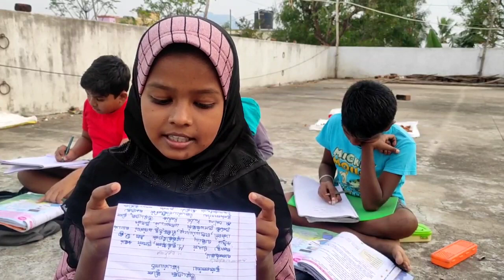Jan26#Student of B Bharathi ITK PUPS Erumapatti Sendhamangalam Namakka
*7days - 8000 Audios*

எளிமையான தொழில்நுட்பத்தில்
வலிமையான புரட்சி
தன்னார்வு வாசிப்பு பயிற்சி
பல மாவட்டங்களிலிருந்து ஏறக்குறைய
ஒரே வாரத்தில்
8000க்கும் மேற்பட்ட Audioகள் மாணவர்களின் தன்னார்வ பங்கேற்பாக
*இணையவழிக் கல்வி வானொலி*-க்கு அனுப்பியுள்ளனர்.

மீண்டும் எளிமையான தொழில்நுட்பத்தின் வழியே திறன்களை வெளிப்படுத்த &  வலுப்படுத்தும் வலிமையான செயல்பாடு ஆக Online KalviRadio இணையவழிக் கல்விவானொலி எனும் இந்த தன்னார்வ கூட்டுமுயற்சி அமைந்துள்ளது என்று மீண்டும் நிருப்பித்துள்ளது.
ஏறக்குறைய
🔹180 பள்ளிகள் ,
🔸2000 மாணவர்கள்
🔹300 ஆசிரியர்கள் ,
🔸50 ITK தன்னார்வலர்கள்
தன்னார்வ ஒருங்கிணைப்பில்
உருவான
குடியரசு தின தன்னார்வ பங்கேற்பு
ஞாயிற்றுகிழமை வரை ஒலிபரப்பாகும்

கட்டணம் இல்லை!
விளம்பர  இடையூறு இல்லை!!
வியாபார நோக்கம் இல்லை!!!

மாணவர்களின் கல்வி வளர்ச்சிக்கான சேவையாக , அரசுப் பள்ளி ஆசிரியர்களின் தன்னார்வக் கூட்டு முயற்சி இது.

*Online KalviRadio*
@KR Team